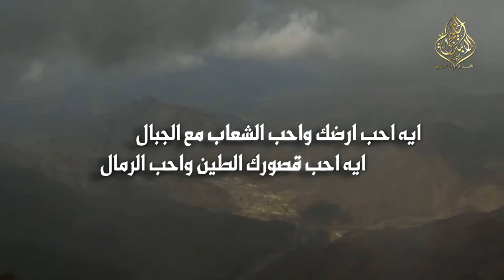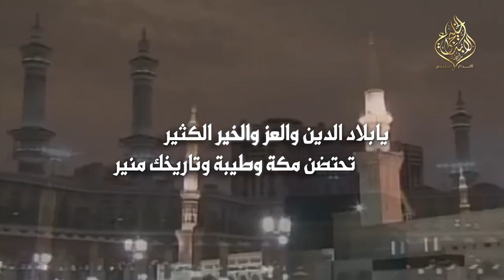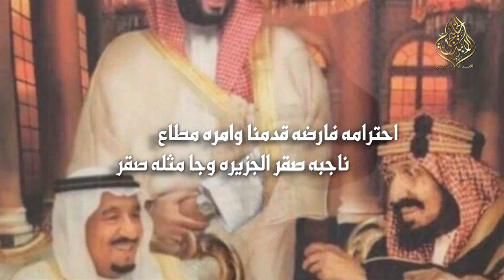ياوطنا | كلمات هتاش الهروال | أداء محسن الشلوي | استيديو صوت الجزيرة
تسعد مؤسسة صوت الجزيرة
‏ان تقدم
‏تسجيل الشيلات  والاوبريتات
‏⚜️احدث الايقاعات والاهات البشريه
‏⚜️التنسيق مع الشعراء والمنشدين
‏⚜️تنظيم المناسبات
‏⚜️تصوير ومونتاج الكليبات الانشاديه
Mp3 link   | رابط Mp3
ياوطنا كلمة الحق مامثلك مثيل
فيك والله ماندوروصيف ولابديل
انت وجهت كل مسلم وملجاء لدخيل
دام عزك يابلاد المكارم والفخر

ايه احب ارضك واحب الشعاب مع الجبال
ايه احب قصورك الطين واحب الرمال
ايه احب نخيلك الباسقاه ذات الجمال
ايه احب اليابسه فيك واحب البحر

انت عندي من شمالك الى حد الجنوب
مثل من شرقك الى الغرب للكل امحبوب
العطاء فوق ارضك الطاهره من كل صوب
والعلم مرفوع فوق القمم عالي خضر

يابلاد الدين والعزوالخير الكثير
تحتضن مكة وطيبة وتاريخك منير
انت بقلوب الملايين يا الحب الكبير
واعتذر يادار منك هذا مبدا خبر

في ذرا سلمان عدل المسير ابوفهد
سيدي ون قلتها مامثل سلمان احد
والله انه راعي الحزم سلمان السعد
هلل وكبر مع الحق والحق انتصر

عاهلان تخضع له الروس ولاسماء الكبار
هيبته تر فع لها البيض في كل الديار
في ظلام الليل ولاتحت شمس النهار
تختفي كل الاسامي اليامنه ظهر

الملك وابن الملك في مواريث الملوك
كيف لا وانته محلك هنا في ملك ابوك
مانسينا الخمسة اللي على الحكم سبقوك
يا الله اجرهم برحمتك من حامي سقر

وحفظ اللي للعرب كلهم درع وذرا
حاكم ن عينه لقدام ماينظر ورا
يحتمي به فى الملمات قادة وومرا
والي امر الشعب كله ولله الامر

صامل الوقفات مخلف دروب الطامعين
دون شعب المملكة وارضها حصنن حصين
نعتزيبه كل مادق ناقوس الخطر

حارب الارهاب واللي يخطط له بعد
ف البلدواللي يروج ورى حد البلد
اشهدان امن رضع ديدها جابت ولد
يفتخربه من على ارض الوطن بدووحضر

فيه صمله فى المواقف وبه رحمة وطيب
تجتمع فيه المزاياماهوشي ن غريب
جعل شمسه عن سماء مملكتنا ماتغيب
تخرس الاخصام قدمه ليامنه حضر

طور امن المملكة وامنها عنها يذود
العيون الساهره فى المدينة والحدود
كل عام وقدرته في مهماته تزود
الله اللي حكمه يمنحه طول العمر
منصبك لولايت العهد صمام الدفاع
الاميربن المليك الشجاع بن الشجاع
احترامه فارضه قدمنا وامره مطاع
ناجبه صقر الجزيره وجا مثله صقر

في سموه يجمع اميرمع منصب وزير
نعم با المنصب ونعم بسموك يالامير
ناهلان من عرف سلمان من عاده صغير
والتعلم ف الصغرمثل نقش ن ف الحجر

والله انك يا محمدلياطال الجدال
ماتخلي للمعادي طريق ولامجال
حازمان تخضع لك الكايدات بكل حال
تملك الحكمة مع الراي مع بعد النظر
هتاش منير المرشدي